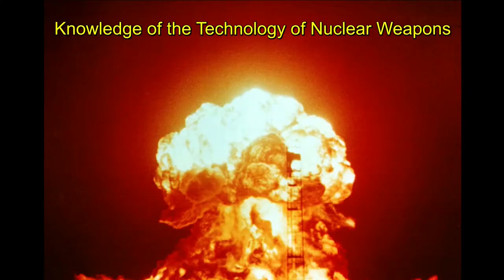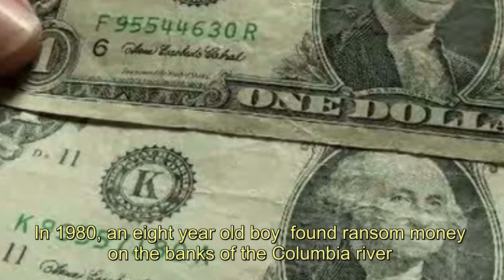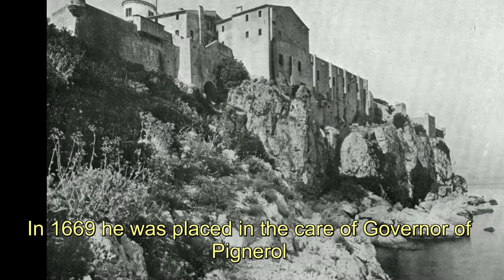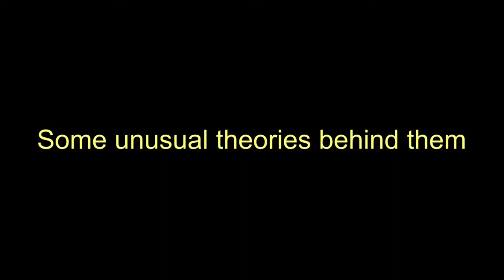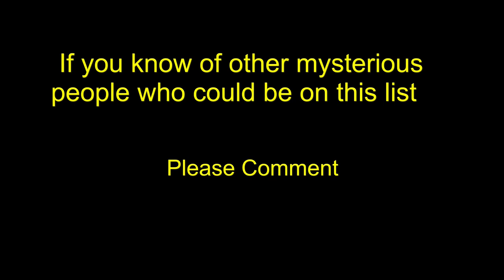Most Mysterious and Unbelievable People to have ever lived on earth video - The Unknown World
Please like us in facebook at

Over the centuries, history is filled with wonderful tales of mysterious people – many of whom are never identified. This list is a selection of the Five most significant or mysterious people of this variety
Fulcanelli (1839 – ?1953) is a 19th century French Alchemist and author whose identity is still unknown.. One of the most extravagant tales retells how his devoted pupil Eugene Canseliet successfully transformed 100 grams of lead in to gold with the use of a small quantity of “Projection Powder” given to him by his teacher Fulcanelli.
It is believed that on the verge of World War II, German intelligence service was in active pursuit of Fulcanelli because of his knowledge of the technology of nuclear weapons.

“According to Fulcanelli’s student, Canseliet, his last brief encounter with Fulcanelli happened in 1953 years after his disappearance,  Canseliet had known Fulcanelli as an old man in his 80s but now the Master had grown younger: he was a man in his 50s after which he once again disappeared leaving no trace of his whereabouts.

D. B. Cooper (aka “Dan Cooper”) is a a notorious aircraft hijacker who, on November 24, 1971, after receiving a ransom payout of $200,000, leapt from the back of a Boeing 727 as it was flying over the Pacific Northwest somewhere over the southern Cascades. Cooper escaped from the plane by jumping off the rear airstair with a parachute
It is not known whether he survived the jump. In 1980, an eight year old boy found $5,800 of soggy $20 bills washed up on the banks of the Columbia river. The serial numbers matched those of the ransom money which had been noted.
If he lived then it was the perfect crime

Man in the Iron Mask

The Man in the Iron Mask (died November 1703) was a prisoner held in a number of Jails (including the Bastille) during the reign of King Louis XIV of France. The true identity of the man is unknown because no one ever saw his face which was hidden by a black velvet mask. He is from 1669 when Louis XIV’s minister placed the prisoner in the care of the governor of the prison of Pignerol.
. The prisoner was told that if he spoke to anyone of anything other than his immediate needs, he would be killed. When the prisoner died, all of his belongings were destroyed. To this day, no one knows who he was.

Green Children of Woolpit

The Green Children of Woolpit were two children who appeared in the village of Woolpit in Suffolk, UK, in the 12th century. The children were brother and sister and they had green colored skin. They spoke an unrecognized language and refused to eat anything other than pitch from bean pods.
Eventually their skin lost its green color. When they learned English they explained that they were from the ‘Land of St Martin’ which was a dark place because the sun never rose far above the horizon. They claimed that they were tending their father’s herd and followed a river of light when they heard the sounds of bells – finding themselves in Woolpit.
Some of the more unusual theories proposed for the origin of the children are that they were Hollow Earth children, parallel dimension children, or Extraterrestrial children.

The Poe Toaster

The Poe Toaster is the nickname given to a mysterious man who pays annual tribute to Poe by visiting his grave every year. The strange tradition started in 1949 – a century  after Poe’s death, and it occurs every year on the author’s birthday on January 19.
According to Wikipedia: “In the early hours of the morning on that date, a black-clad figure, presumed to be male, with a silver-tipped cane enters the Westminster Hall and Burying Ground in Baltimore, Maryland. The individual proceeds to Poe’s grave, where he  raises a cognac toast. Before departing, the Toaster leaves three red roses and a half-bottle of cognac on the grave.”
There have been no attempts to interfere with the Toaster or to unmask him – most likely out of respect for the tradition.

Some of the sure shots we missed are the Babushka Lady, Kaspar Hauser, Gil Pérez

mysterious
mysterious disappearances
unsolved disappearances
missing children found
mysterious deaths
people who
mysterious stories